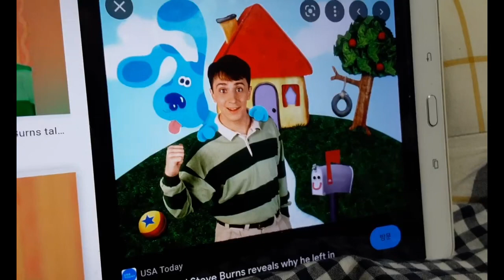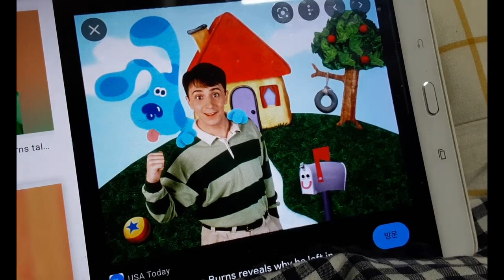Blues Clues Letter Segment#46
Thanks to our blues clues host steve burns for being in this letter